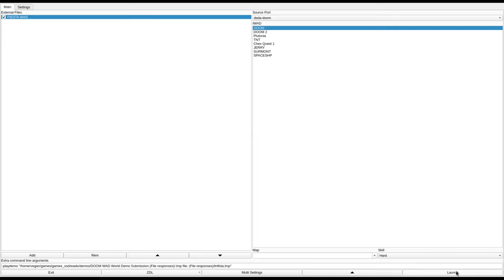DOOM 1 - FIESTA.WAD (tntfsta.zip)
called "The Imp Fiesta" in the /idgames FTP.
created by Helioth on July 29th, 1994.
from the .txt file included with the WAD:
"* A large level.* There is a nice new idea: A TUNNEL (a bit like Alien...hum...)* Designed for very fast machines (minimum requirement is 66Mhz for a fluent game playing). Note that you should at least have a Pentium if you want it to be fluent in the tunnel...* In order to fininsh the level, you don't need to discover any secet room, just go where you haven't been.* The level can be finished very fast if you know where to go (not like for The Spring Ballad). But there are lots of secret rooms and you will need more time if you wanna do it at 100%.* No BFG9000"